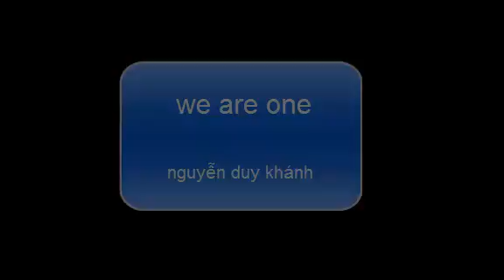parkour freerunning và nhưng người bạn p2 2016